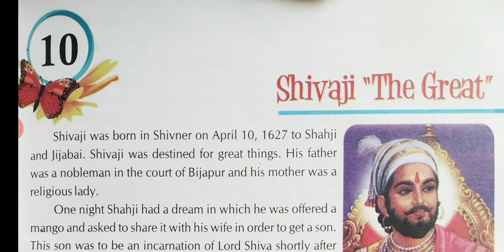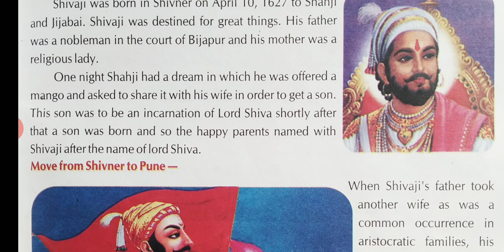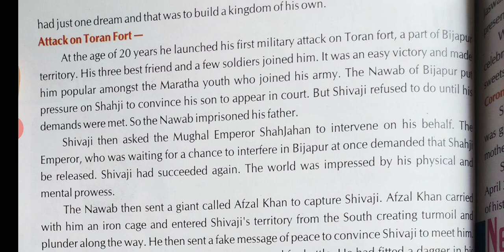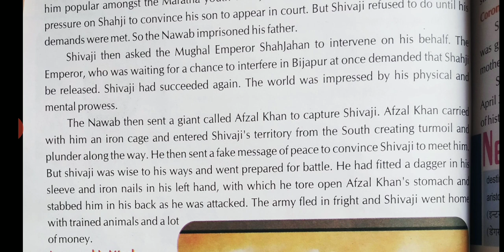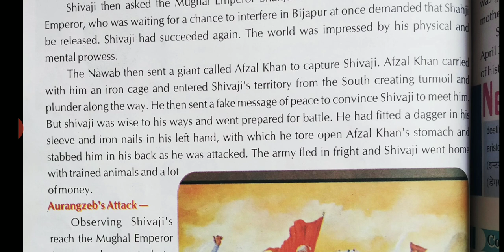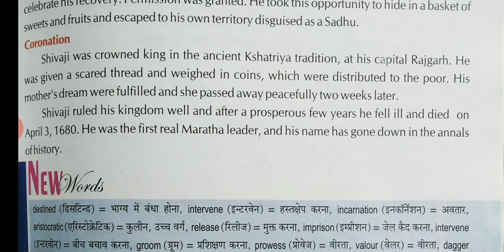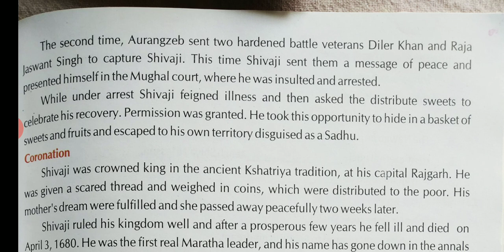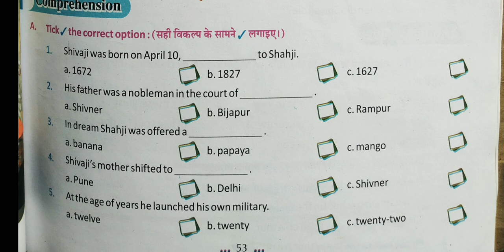Class 8 English Reader Lesson 10 'Shivaji the Great' by Kamlesh Sir